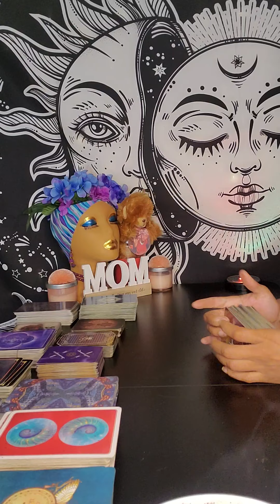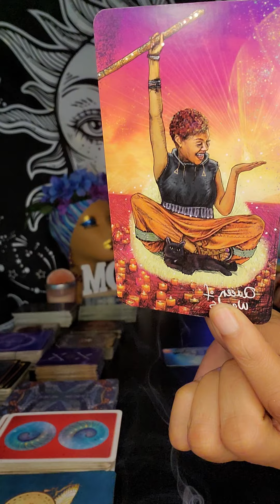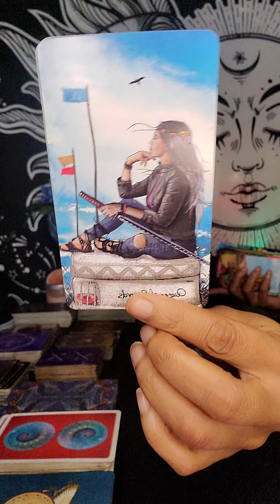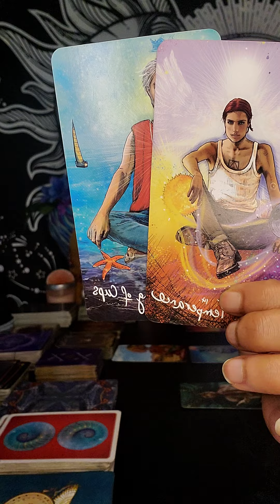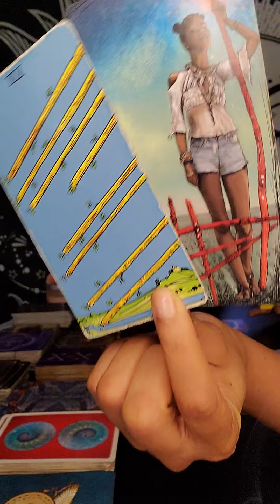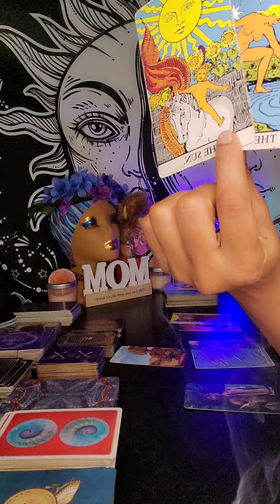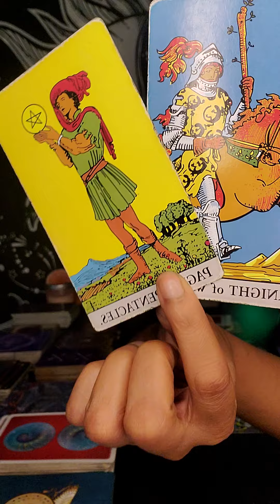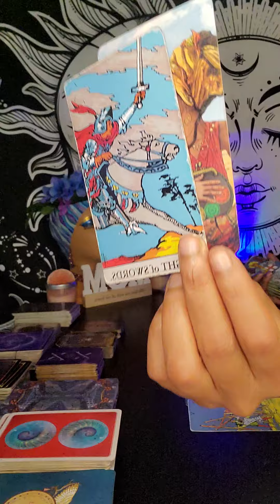Pisces ♓ (Love Read) They think there’s still hope for this!! 😳You may not be so sure!!